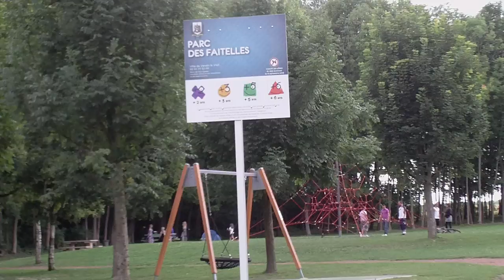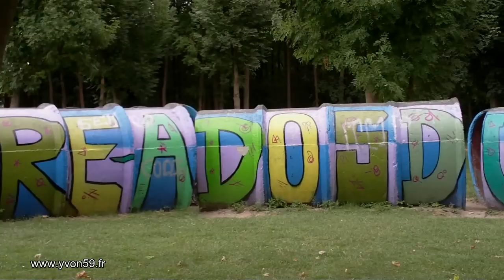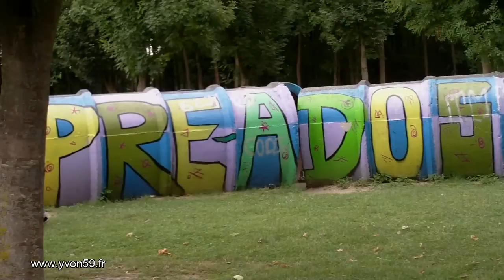215 - Parc de loisirs des Faitelles de Vendin le viel (62) (Yvon59)